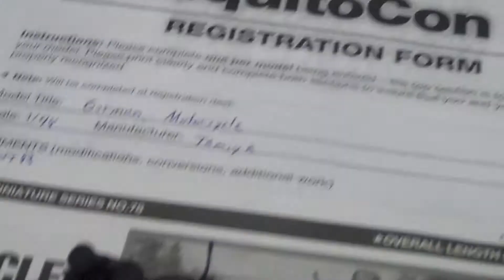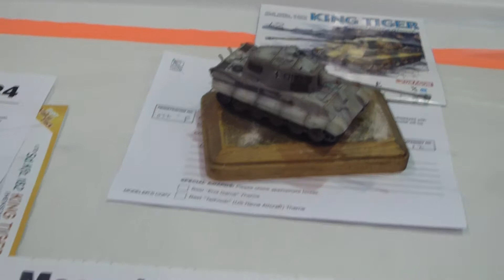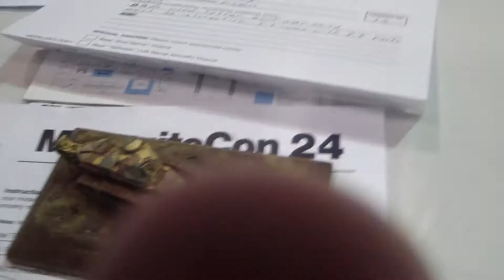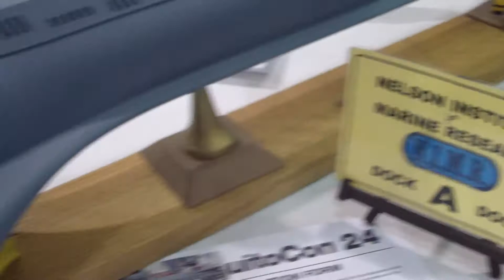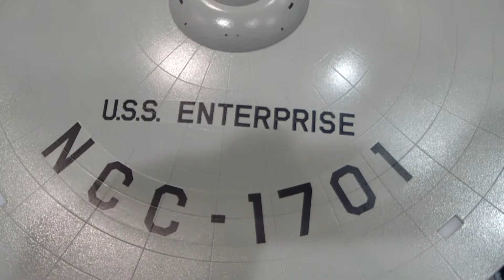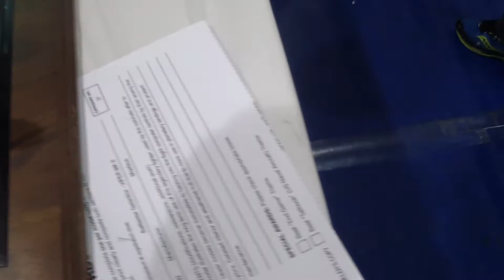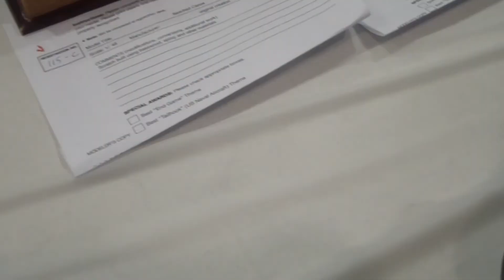Mosquitocon 24 Part 3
Part 3 of a video walkthrough of models at mosquitocon. i again apologize in advance for any shakiness and odd angles of models, lots of people were there at the event.